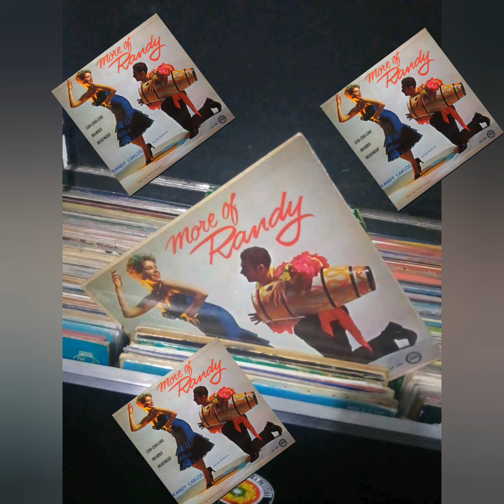TAKE OFF - RANDY CARLOS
MORE OF RANDY - FIESTA FLP-1281 – CUARTO LONG PLAY ORIGINAL CON EL SELLO FIESTA RECORDS (POSIBLEMENTE 1960)
CARLOS CABRERAS SU NOMBRE DE PILA Y NOMBRE ARTISTICO RANDY CARLOS. Se ha dicho que Randy Carlos es venezolano, colombiano o hasta que nació en Nueva York. Sin embargo, según Larry Kiviat (quien junto a Joel Greenwald fueros los músicos que más tiempo acompañaron a Randy Carlos) Carlos Cabrera es de origen venezolano al Igual afirma Andy Harlow en una entrevista que le realizó John Ian Child publicada en agosto de 2006 en el desaparecido portal Descarga.com, donde dice lo siguiente: “Larry (Harlow) y yo tocamos con Randy en diferentes momentos, ambos en NYC y en los Castkills. Él era venezolano”.  También lo afirmó el timbalero venezolano Frank “El Pavo” Hernández” en varias referencias, entre ellas la que aparece en el libro La Biblia de la salsa de Angel Méndez